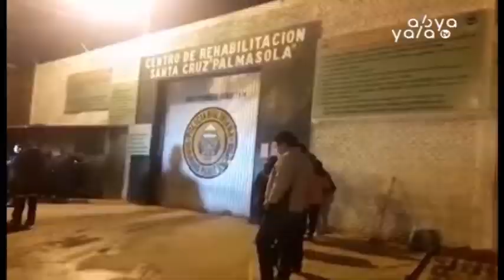Santa Cruz: Operativo en pabellón de mujeres de Palmasola encuentra alcohol y drogas